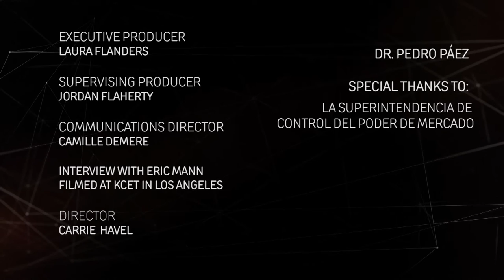Fmr. Finance Minister Pedro Páez on Ecuador's Local Economy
Ecuador's former Finance Minister Pedro Páez on when they renegotiated loans, cut debt payments and reinvested in the local economy.